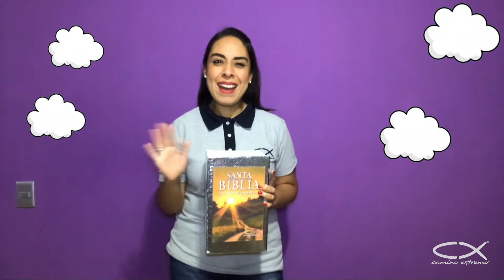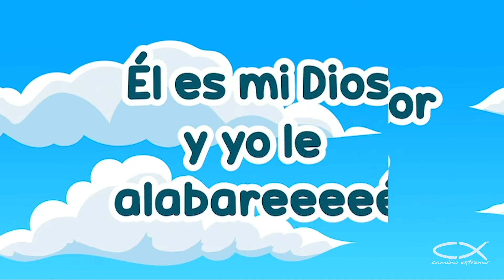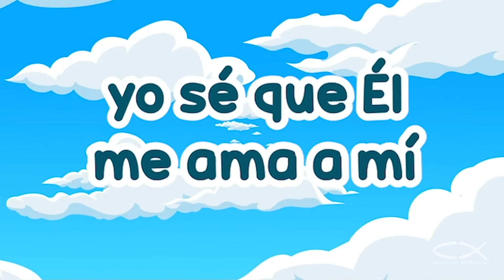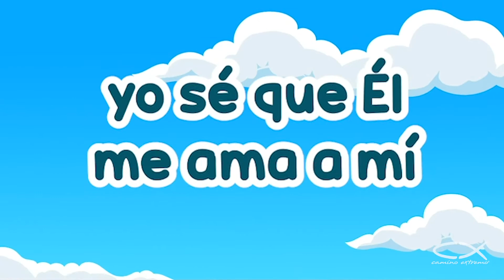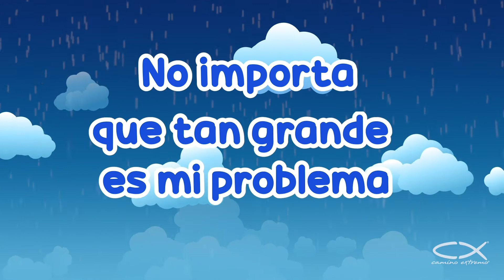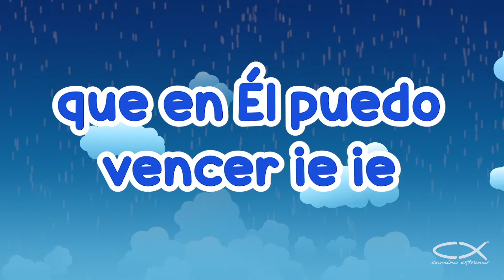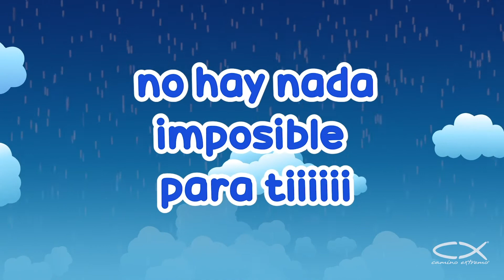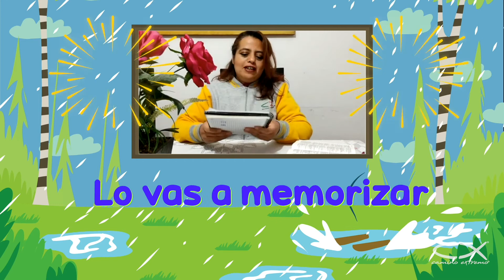Niños - Dios es mi refugio